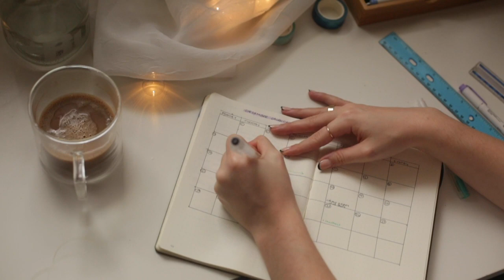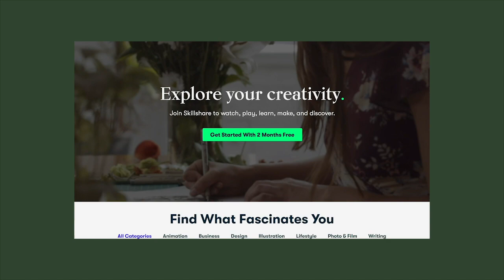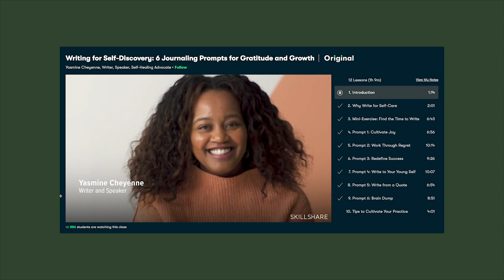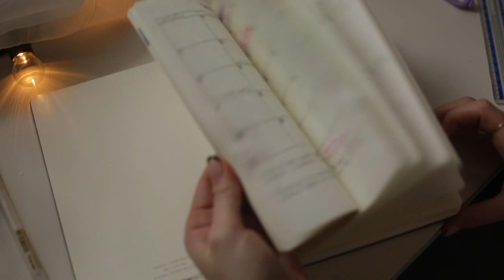Journal With Me: Minimal and Easy Bullet Journal Set Up for beginners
Welcome to another journal with me. In this video I set up my December bullet journal spreads.

I recently got into bullet journaling this year and it has unexpectedly been one of the most beneficial things I've done for myself.

Journal used